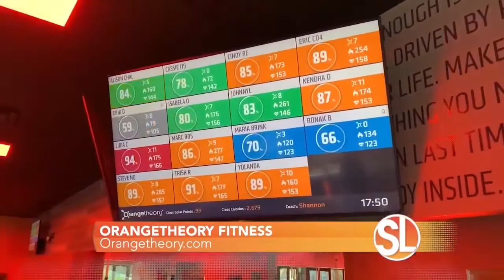Neal Bendesky aka 199GUY & Head Coach Hannah Black on KNXV Show Senora Living promoting Orangetheory